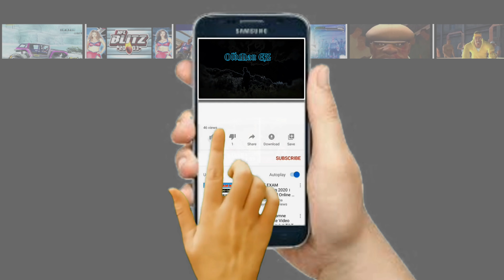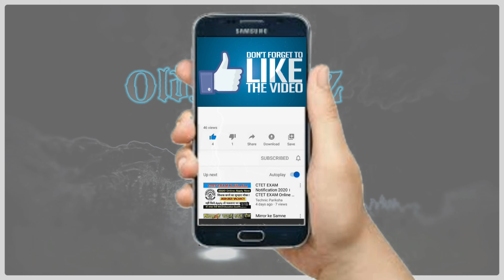MAKOMO vs NEZUKO (Hardest) Demon Slayer: PC